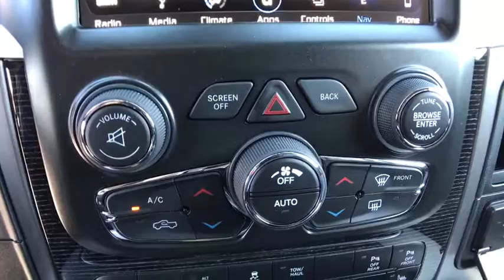2018 Ram 2500 Orlando, Deltona, Sanford, Oviedo, Winter Park, FL G229842